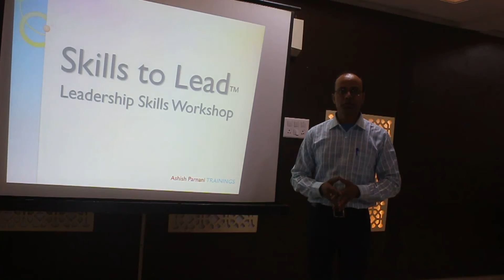Skills to Lead - Testimonial 3 | Leadership Training | Ashish Parnani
Certified Master Trainer and Facilitator , Ashish Parnani, PhD* facilitated a Workshop on Leadership Skills - Skills to Lead

This video testimonial is proof of its success.

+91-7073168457